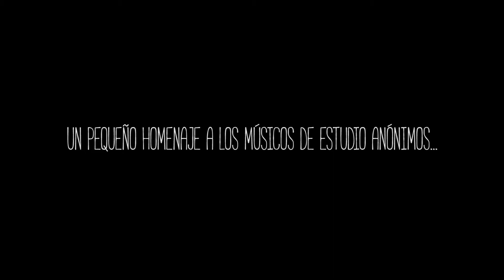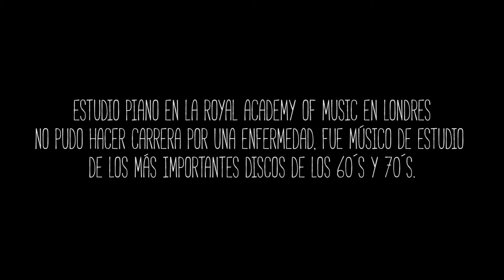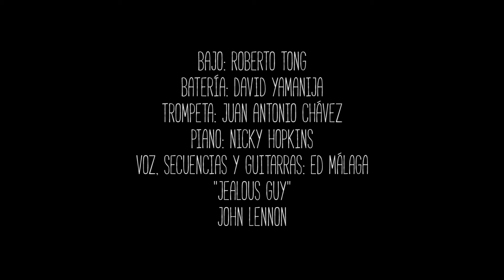Jealous Guy (John Lennon)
Nicky Hopkins (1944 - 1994) es un músico ingles que estudió piano en la Royal Academy of Music en Londres. Su carrera como músico fue interrumpida por la enfermedad de Crohns, que le impedía hacer giras o tocar mucho tiempo. Fue músico de estudio para las más importantes bandas de los 60's y 70's. Su piano esta en los tracks de Rolling Stones, Beatles, Lennon, Steve Miller Band, The Kinks y The Who.

En la última sesión del año decidimos hacer un pequeño homenaje a los músicos de estudio que trabajan en silencio en las canciones que tanto nos gustan con un cover de John Lennon. Esta vez fue una sesión intensa, de mucho trabajo de pre y post producción y secuenciación, la pista del piano es la original grabada por Hopkins en 1971 para el Imagine de Lennon. Jealous Guy es una de esas grandes canciones de la historia.

Bajo: Roberto Tong
Batería: David Yamanija
Trompeta: Juan Antonio Chavez